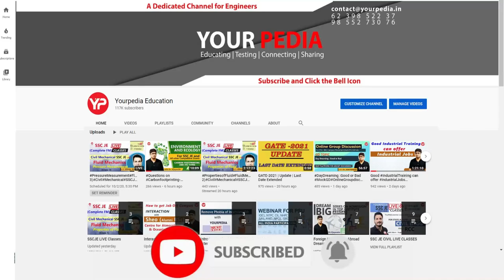GRE Waive off in USA | Best time to apply for MS & PhD program | MS, PhD & Direct PhD from Abroad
GRE Waive off in USA | Best time to apply for MS & PhD program | MS, PhD & Direct PhD from Abroad | 5 Best ways to save money in MS USA | Apply for MS & Direct PhD Fall Admissions USA | MS from USA | September is month for USA so lets start for fall admissions in MS & Direct PhD | Fall Admissions USA | Strategy for Next 3 months for Fall Admissions in USA & Europe | Fall Admissions for MS & Direct PhD abroad | You must attend live session on 10th September 2022 at 8 pm for all details about Fall Admissions deadline between 15 Sep to 15 Dec to apply in USA & Europe for MS & Direct PhD program